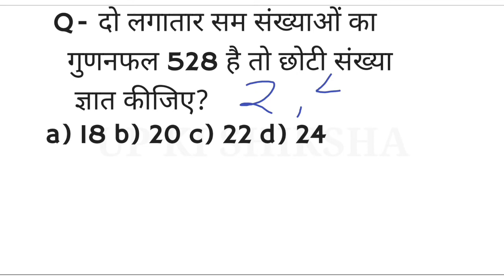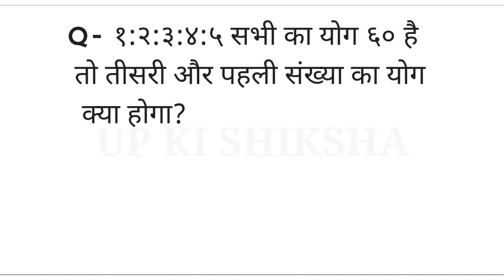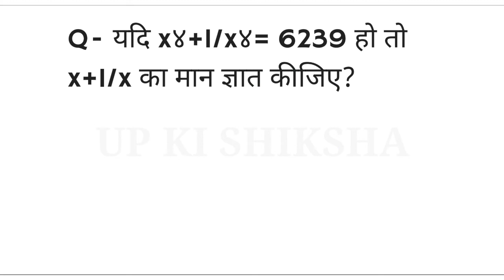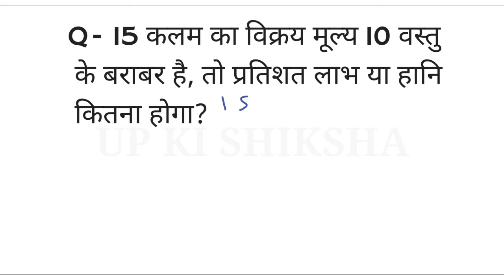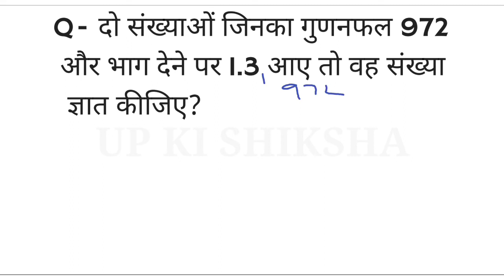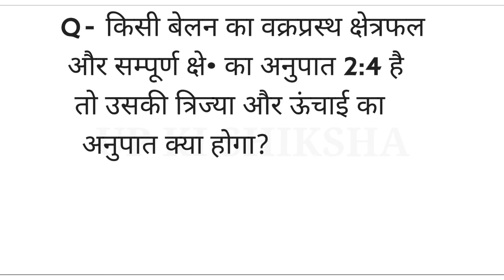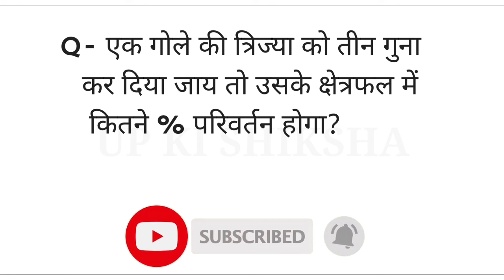Today NTPC Exam Analysis | rrb ntpc exam analysis 2021 | RRB NTPC 6 April Maths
Hello Dosto ,
In This video we provided you ntpc maths analysis 6 April . I hope you'll like this vdo

RRB NTPC 16 फरवरी Maths Exam Full Video-

Your Queries-:

Ntpc exam analysis | rrb ntpc | ntpc exam analysis today | today ntpc exam analysis | today ntpc maths analysis | rrb ntpc maths question paper |